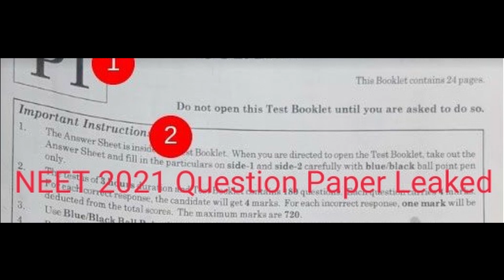NEET 2021 Paper Leak Reports l OperationNEET l NEET Full paper leaked l NEET Leaked Paper2021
BREAKING NEWS
OperationNEET: Internet Abuzz With NEET 2021 Paper Leak Reports
 Expressing furore over the reports on NEET 2021 paper leak, thousands of medical aspirants, and others have registered their concerns over the matter on Twitter using
New Delhi: Expressing furore over the reports on NEET 2021 paper leak, thousands of medical aspirants, All India Students’ Federation (AISF), National Students Union of India (NSUI) and others have registered their concerns over the matter on Twitter using OperationNEET. Noting that the student fraternity has suffered enough, NSUI and AISF have demanded a high level enquiry into the case.

Social media is abuzz with news of an alleged NEET paper leak after reports surfaced on a TV news channel that showed a mafia dealing with NEET question papers
NSUI took to Twitter and said: “Things come into  are very serious, as we can see seats are sold out with high rates. This is the complete failure of Modi Govt, the way Govt playing with the future of Lakh of students is really shameful. We demand a high level enquiry in this matter.”
Before doing anything. We will repectfully remove it immediately. please don't use YouTube strikes! So much love!